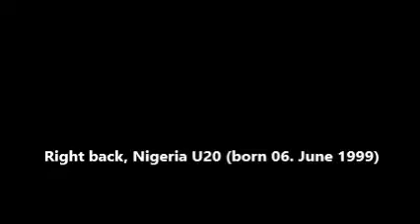John Lazarus (Nigeria U20) right back/right midfield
Nigeria Premier League (Sunshine vs. El Kanemi Warriors), yellow dress, nr. 13, right back